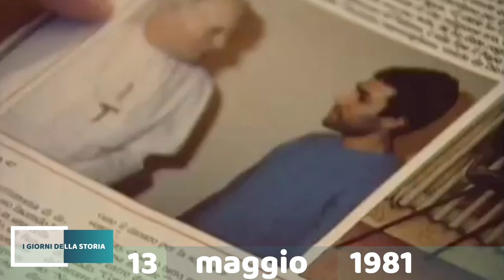13 maggio 1981 | ATTENTATO A GIOVANNI PAOLO II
Giovanni Paolo II, mentre percorre Piazza San Pietro tra la folla, viene ferito gravemente da alcuni colpi di pistola sparati da Ali Ağca, terrorista turco appartenente ai “Lupi grigi”.